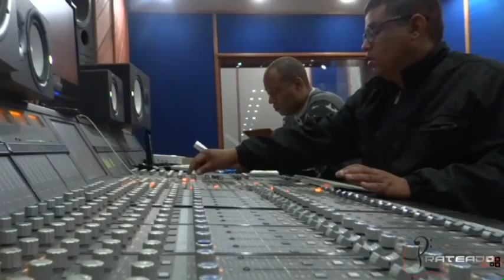AVÔHAI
Zé Ramalho & Garotos do Pagode